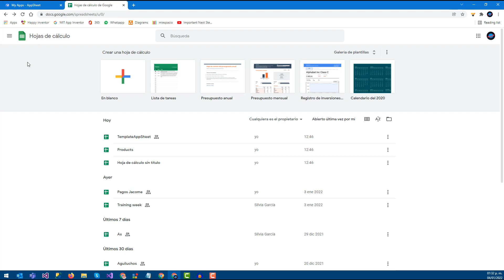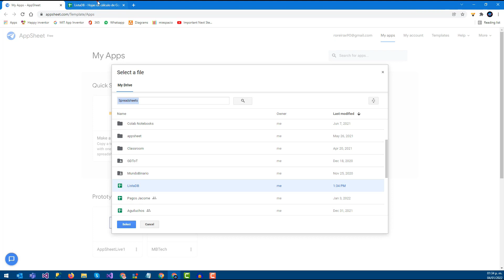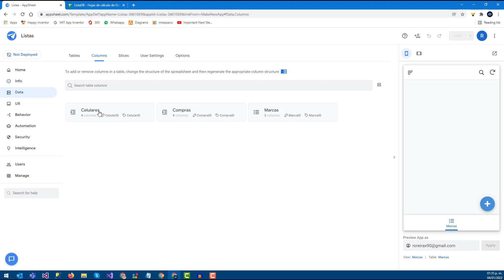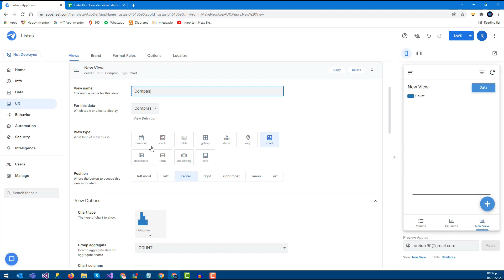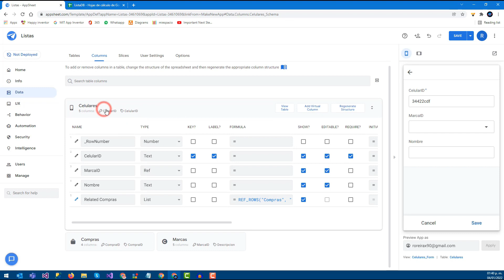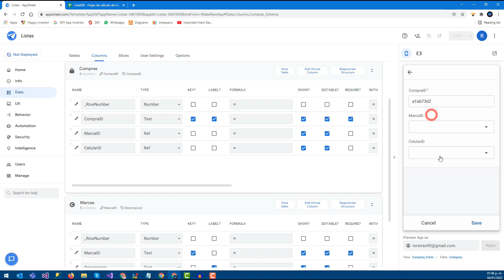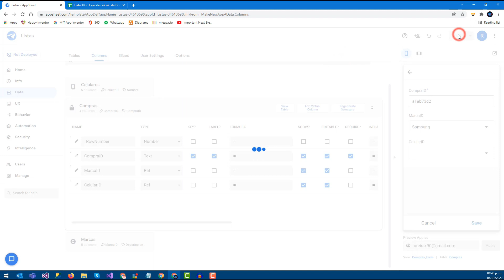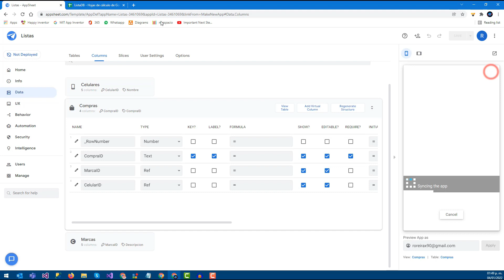⚡️ Listas dependientes en App Sheet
Vamos a ver como implementar listas dependientes o relacionadas, es decir seleccionas un valor de la lista número 1 y de acuerdo a lo seleccionado se llena una segunda lista.

Expression:
SELECT(Celulares[CelularID],
  OR(
    ISBLANK( [_THISROW].[MarcaID] ), [MarcaID] = [_THISROW].[MarcaID]

¿Eres emprendedor?